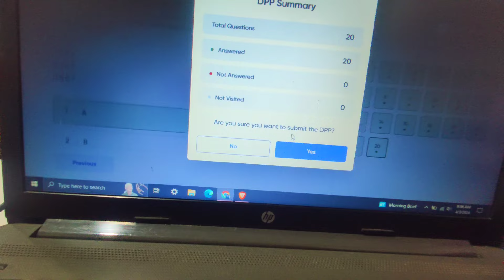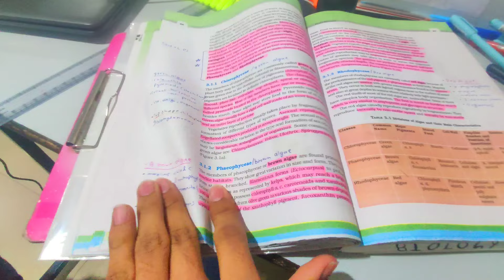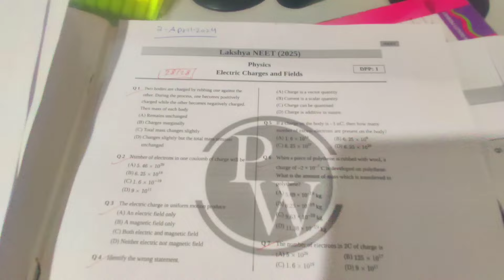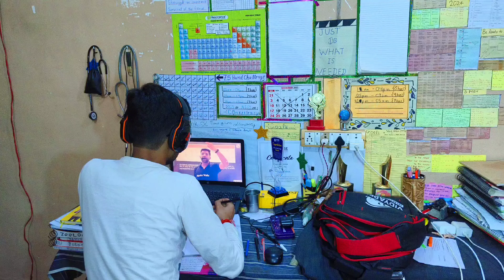MY DAILY SCHEDULE FOR LAKSHYA NEET 2025 || NEET 2025 Preparation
Best NEET Mock Test Paper & PYQ Book

➥ MY STUDY MATERIALS::💥

➥Phyics Med Easy Book
➥Chemistry Med Easy Book
➥NEET Module PW
➥NEET PYQ's 36 Years
➥Class 11 PW Module
➥Class 12 PW Module
➥My Spiral Notebook

Neet study vlog
Neet preperation
Class 11 neet aspirant
Class 11 neet preperation
Neet 2025 preparation
Neet 2024
Neet study vlog 2024
Arjuna NEET
Lakshya neet
Yakeen neet
Class 11 neet study vlog
Medico With Shivam
Best book for NEET
class 12 neet preparation
class 12 neet 2025

 neet
neet study vlog
neet 2022
neet exam
neet
neet 2025
aiims
dropper neet
neet vlog
neet study
medical
neet online
neetphysicskota
jeeneet
neet physics wallah
best preparation for neet
best for neet preparation
online neet preparation
neet wallah
neet 2025 batch
neet exam syllabus 2025
syllabus of neet 2025
syllabus for neet 2025
best way to study for neet
best neet
neet self study
neet vlog study
neet aspirants life study vlog
class 11 neet aspirant study vlog
neet 2025 study vlog
neet aspirant study vlog 2024
neet 2024 aspirant study vlog
study vlog of neet aspirants
study vlog neet aspirants 2024
neet pg study vlog
neet aspirant study vlog class 11
jee neet preparation
best website for neet preparation
physics preparation for neet
best way to study biology for neet
physics wallah neet subscription
best neet preparation
from where to study for neet
jee preparation
iit foundation
neet physics
jee course
neet medical
iit jee
jee main
neet 2022
med
jee advanced
best neet mock test
mock test for neet

neet biology
neet chemistry
class 11
class 12
ncert solutions
physics wallah neet course fees
cbse class 11
12th maths
jee books for class 11
physics wallah fees for neet
physics wallah class 11 batch fees
lakshya NEET 2025
lakshya NEET